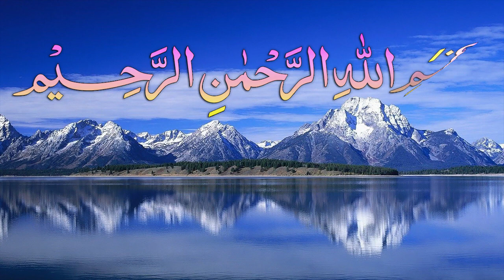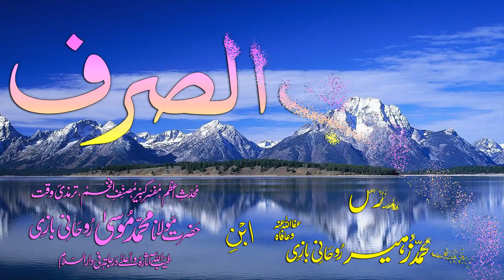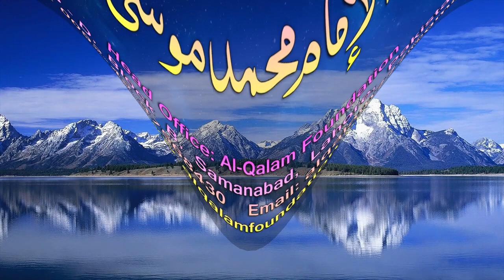Abwaab-e-Sarf Dars - 47 - Baab - 38 - by Maulana Muhammad Zuhair Albazi - 15/12/2008